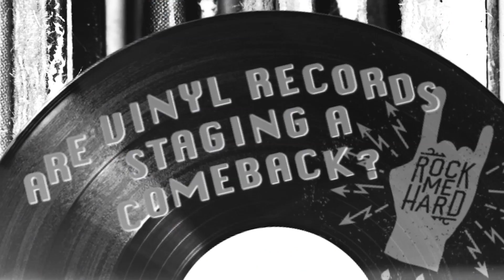VINYL TOMORROW V1